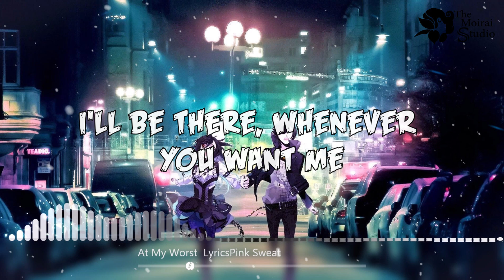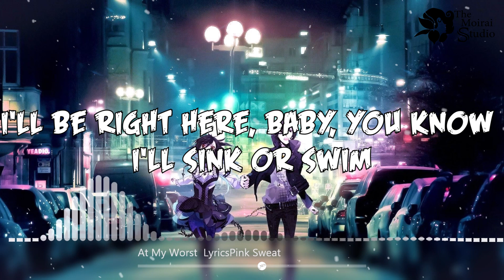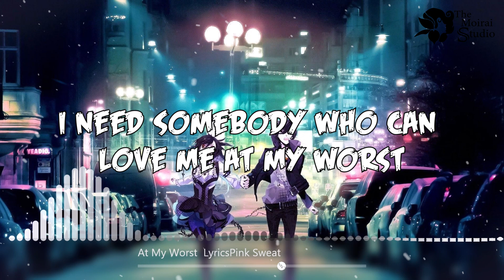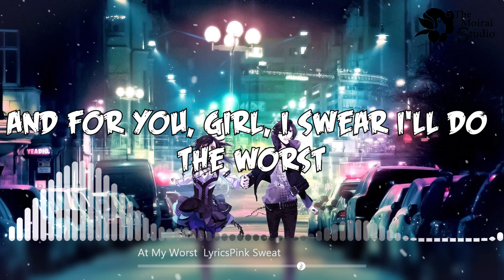At My Worst [Lyrics]